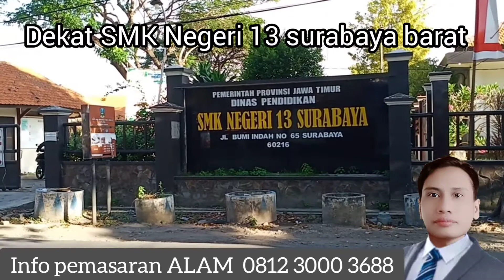🔴 green mansion lontar,hunian istimewa lokasi tandes-surabaya barat,jawa timur-indonesia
PERUMAHAN GREEN MANSION LONTAR
PT.GM JAYA MANDIRI

Menciptakan hunian exclusive di tengah pemukiman padat penduduk  yang aman, nyaman dan bebas banjir.

dekat :
- berbagai supermarket
- lokasi kerja dan usaha
- berbagai sekolah
- berbagai bank bca,mandiri,btn,bni, dsb
- mall ptc
- pergudangan manukan
- pergudangan margomulyo
- tol margomulyo
- polsek tandes
- kantor kecamatan tandes
- RS mitra keluarga
- terminal balongsari
- food jantion
- kantor diklat jatim
- UTS ( Universitas Teknologi Surabaya )

type :
dahlia 48/78
lavender 60/78
jasmine 85/78

harga mulai Rp 765 juta belum discon

promo :
free biaya biaya
bonus tandon air bawah

pembayaran :
* bisa chas
* bisa KPR di semua bank
* dp ringan

syarat mudah
proses cepat tanpa ribet

info dan promo hubungi
mas alam
PT GM JAYA MANDIRI